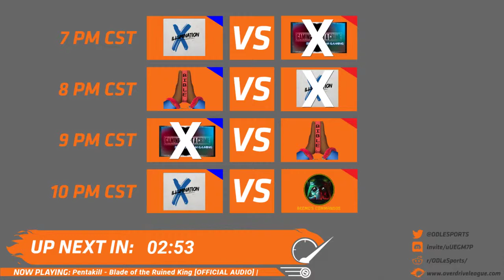ODL Plat League Summer 2018 Week 5 - Illumination Empire vs Beemo's Commandos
Stay up to date on all things ODL and on our discord